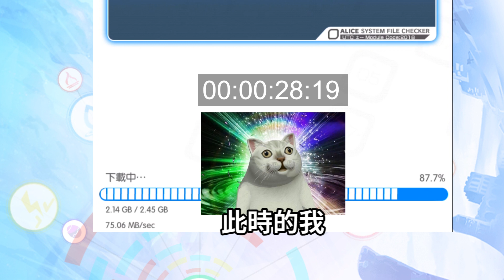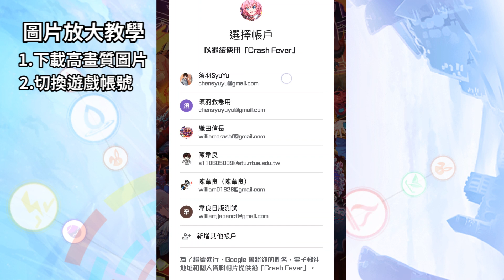【CF須羽】這就是5G的網速嗎.exe？？ 重載CF不到一分鐘！！！順便教大家怎麼弄超大圖片出來！！